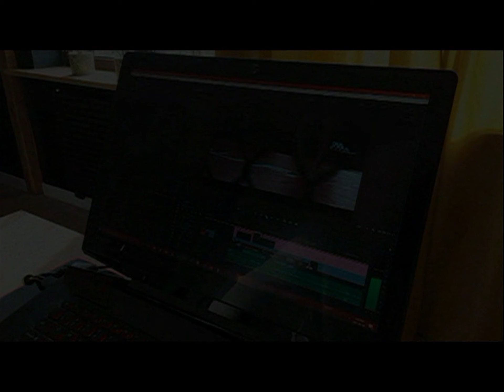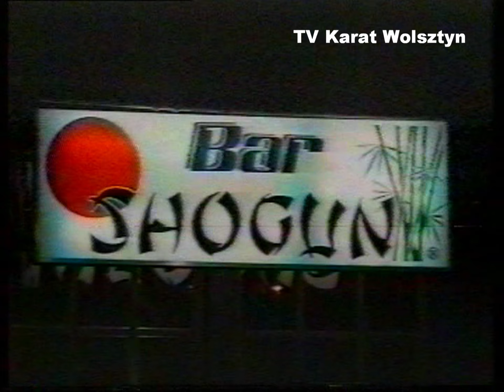08.12.1995 Wolsztyn TV Karat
Spotkanie z byłymi pracownikami Urzędu Miejskiego.